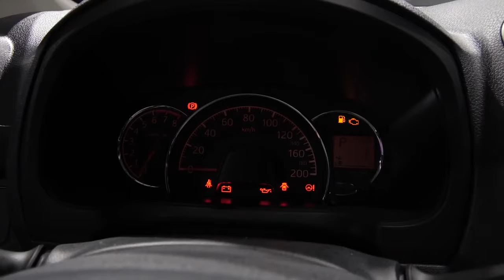Tìm hiểu nhanh Toyota Wigo, giá 345 triệu cạnh tranh Morning và i10 bank2go VN